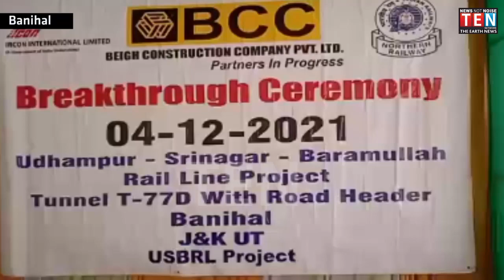Construction of tunnel T-77D is complete on katra-banihal section of udhampur-srinagar-baramulla